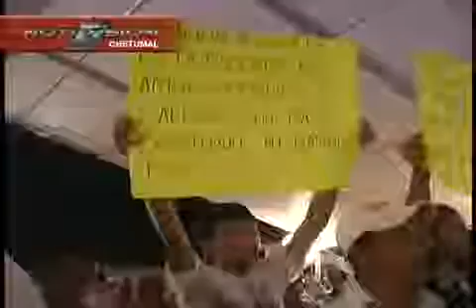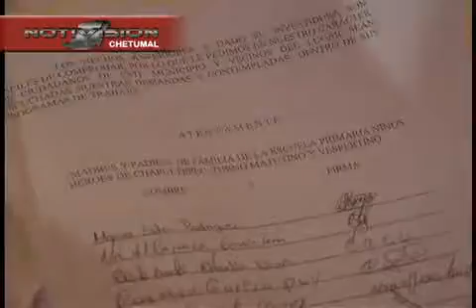MANI juanpablo Cb